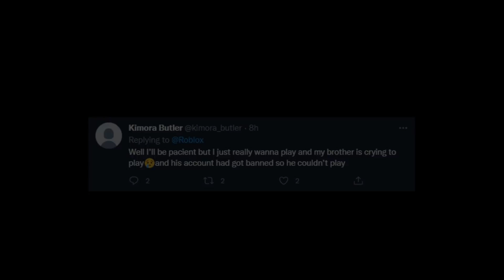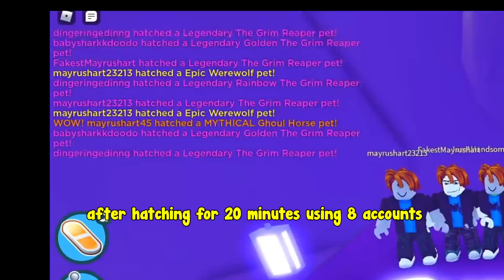I Hatched 900 Ghoul Horse Mythical Using 9 Accounts! - Pet Simulator X Roblox